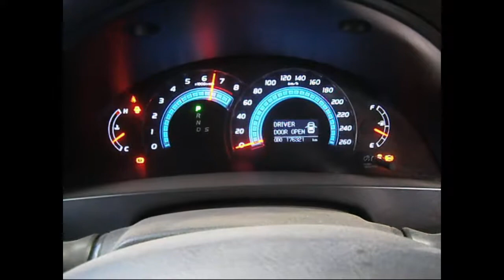WRECKING 2008 TOYOTA AURION 3.5 AUTOMATIC (C23371)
We are currently wrecking this 2008 TOYOTA AURION 3.5 AUTOMATIC (C23371).